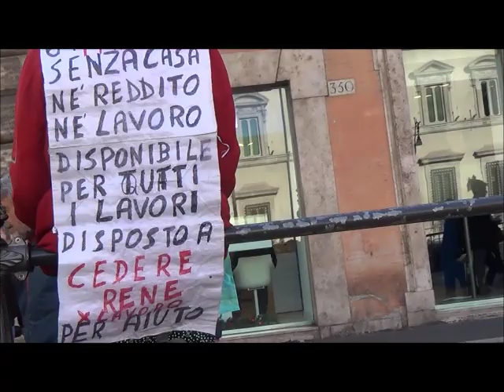Senza casa né lavoro: "l'invisibile" disposto a vendere un rene (01.08.19)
- Passeggiando per la mia città, Aversa, mi è capitato di imbattermi in una donna anziana, seduta a ridosso di un muro, intenta a chiedere l'elemosina. Credevo di aver visto la cosa peggiore che potesse capitare ad una persona in un mondo in cui il consumismo la fa da padrone.Invece, non era così perché, durante una passeggiata fatta a Roma, in piazza Montecitorio, ho avuto occasione di vedere di peggio. Un uomo deciso a vendere un pezzo di se stesso in cambio di un lavoro. Una richiesta che dovrebbe essere una provocazione per i politici che frequentano quella piazza ma che, stando a quanto ha dichiarato il cittadino che si è definito “invisibile”, nessuno lo ha mai preso in considerazione, neppure per soddisfare la semplice curiosità di sapere perché quella persona fa mostra di sé mettendosi in vendita proprio in piazza Montecitorio. (01.08.19)